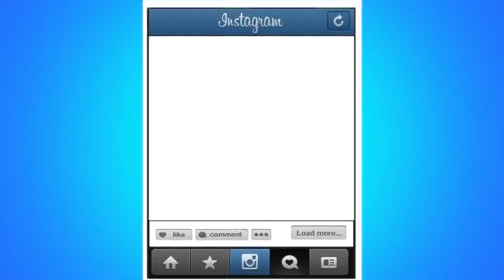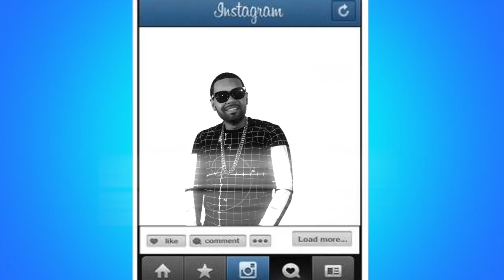Cool - 100 Likes "HD"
Cool aka Boo Rossini - 100 Likes "Official Music Video" HD
Dir: C2
C2 productions